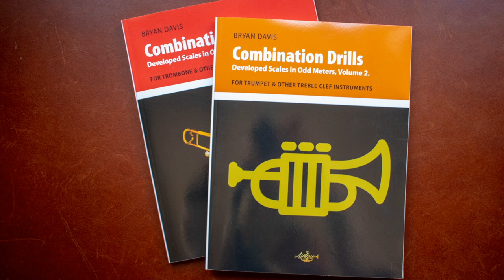"Asia Minor" – Arturo O'Farrill and the Afro Latin Jazz Orchestra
"Asia Minor" composed by Roger Mozian, originally made famous by Machito, and virtually performed by Arturo O'Farrill & the Afro Latin Jazz Orchestra.
Soloists are Bam Bam Rodriguez (bass), Larry Bustamante (baritone saxophone) and Bryan Davis (trumpet).

This performance is excerpted from the September 9, 2020 edition of Virtual Birdland.

Virtual Birdland is presented every Sunday night at 8:30pm EST.

The Musicians:
Arturo O'Farrill – Piano & Musical Director;
Saxes:
Alejandro Aviles, Adison Evans, Ivan Renta, Jasper Dutz, Larry Bustamante
Trumpets:
Bryan Davis, Kali Rodriguez-Pena, Walter Cano, Rachel Therrien;
Rhythm:

Sound Mixing: Peter Karl
Video Editing: Bryan Davis